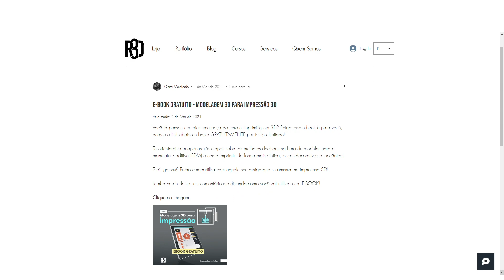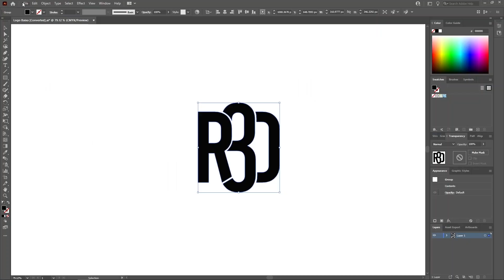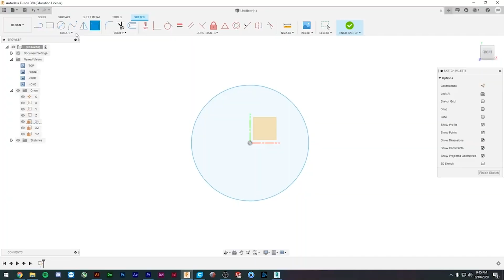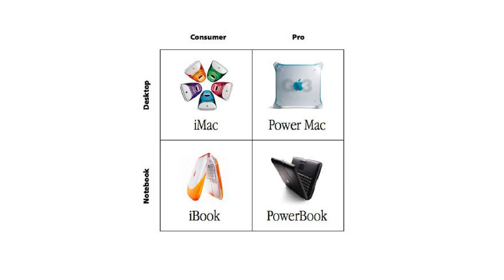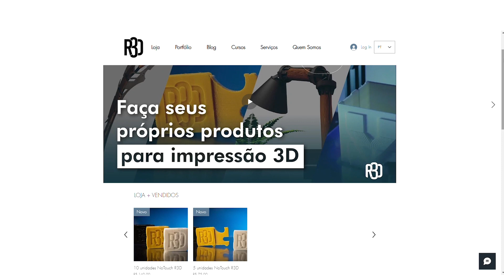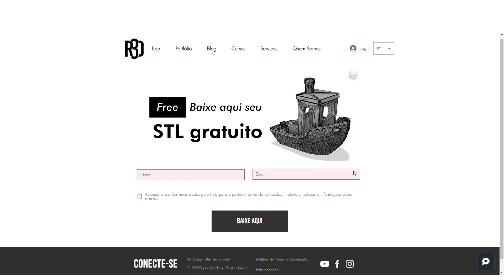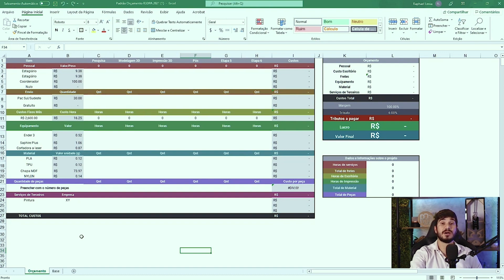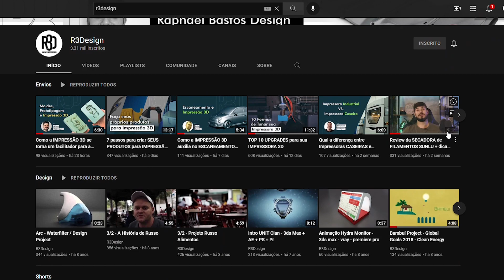8 ETAPAS INDISPENSÁVEIS para seu NEGÓCIO de IMPRESSÃO e MODELAGEM 3D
Vêm comigo, que nese vídeo eu vou te mostrar as 8 etapas pelas quais você tem que passar para ter sucesso no seu empreendimento com modelagem e impressão 3D.